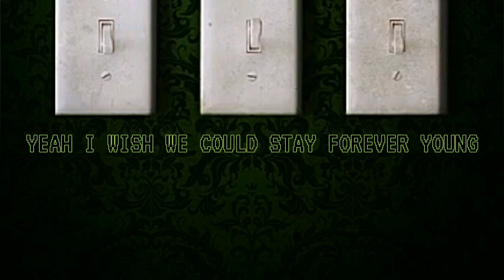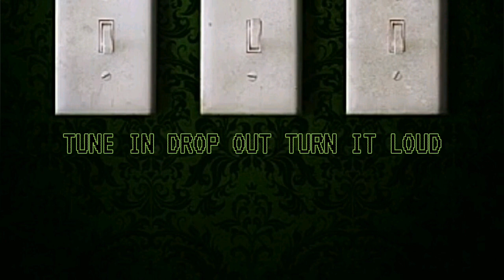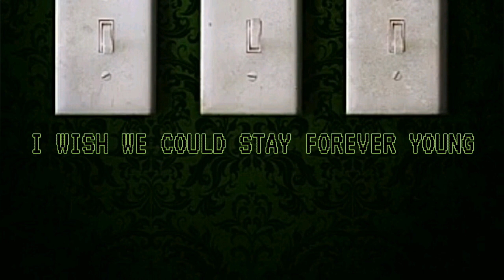Scooter - Which Light Switch Is Which (Lyrics)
Scooter☆Which Light Switch Is Which